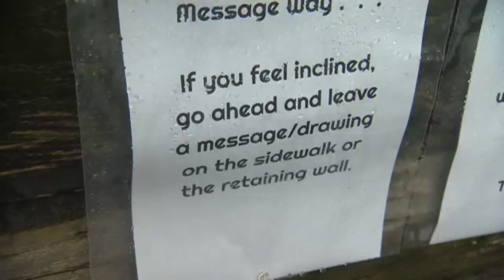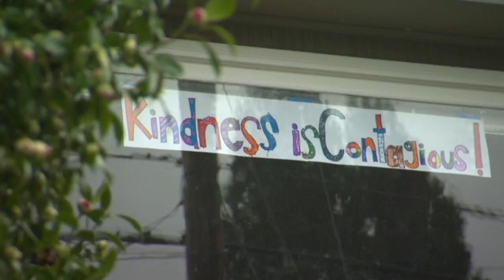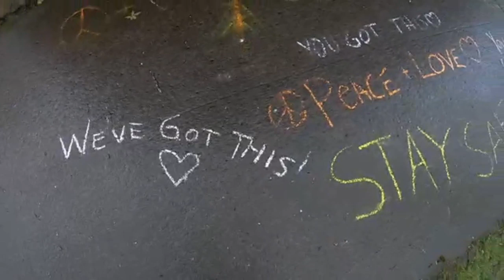Chalk art messages: Kindness is contagious in Portland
A homeowner in Southeast Portland set up a sign, encouraging her neighbors to leave words of kindness and hope in chalk on the sidewalk outside her house.